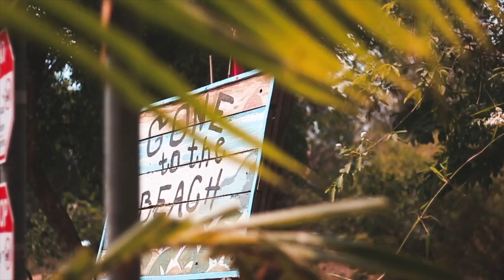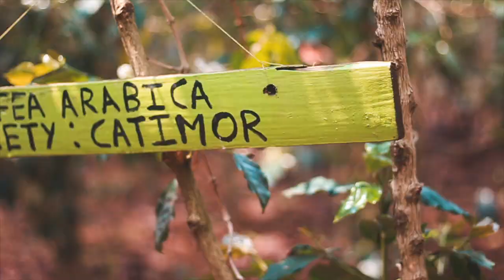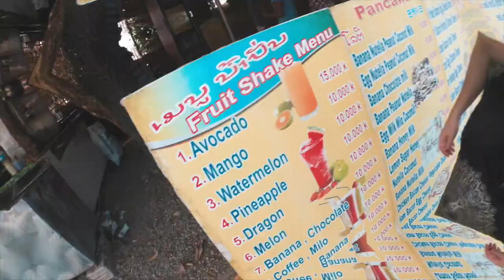Backpacking;; LAOS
Her kommer del 2 fra turen. Vi var til sammen i Laos i 8 dager, og her var vi også lengst gjennom de landene vi har vært i :)

Video og Redigering
››Canon 700D
››Gopro 5
››Sony A5100

Sanger
›› Still broke - Oomiee
›› Music made by Patrick Birkeland
›› The new beginnings - Qeeo
›› Say we're sorry (Hallman remix) - Loving Caliber